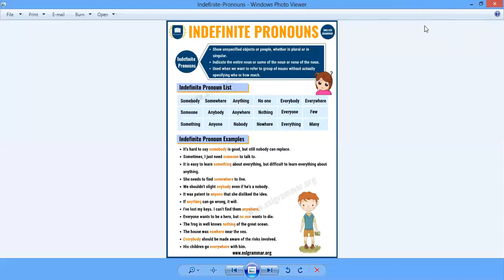English Class IV (16 June 2020)